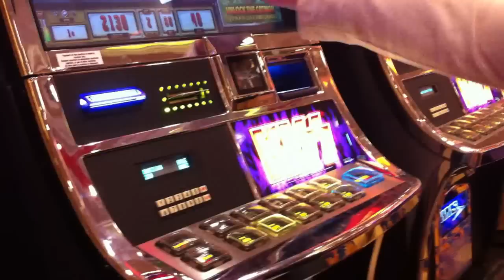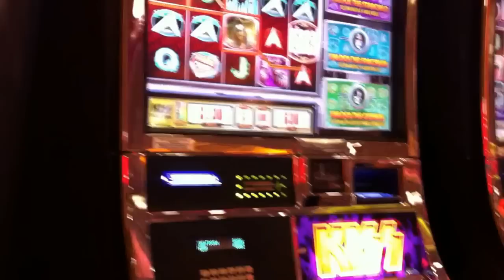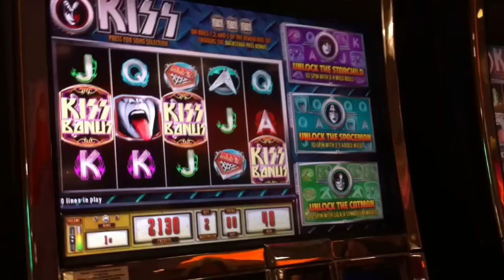Kiss Slot Machine Bonus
Not your grandma's slot machine.  This one plays Love Gun and I Was Made For Loving You.  We played it at the Showboat in Atlantic City.  No big payout, just a lot of fun.